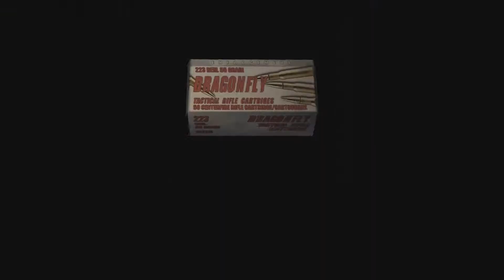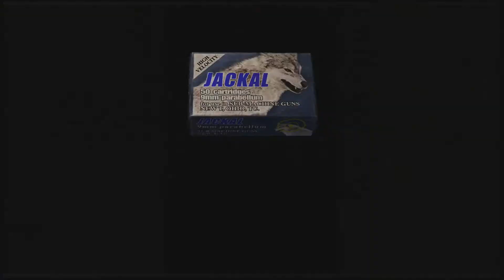Let's Play Resident Evil 4 - Part 23 - The Clock Tower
Leon makes his way to an old clock tower which once the exit will be unlocked, will lead him to what seems to be the end of the castle.